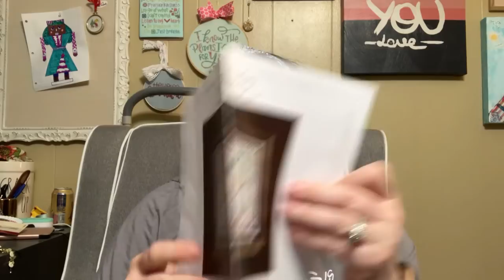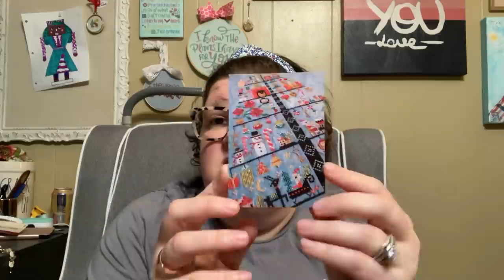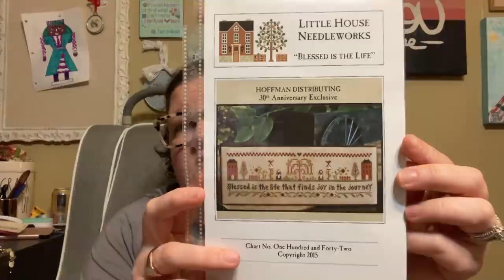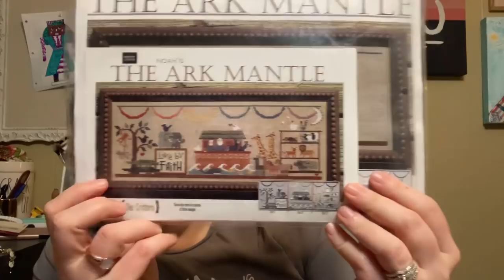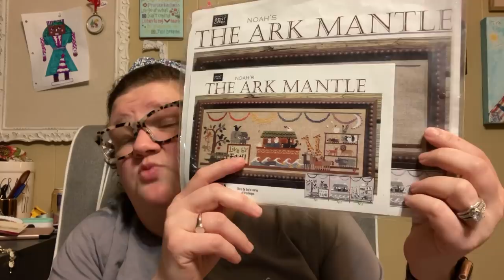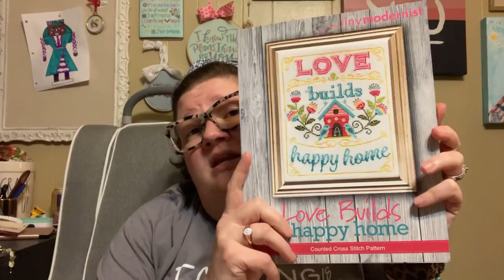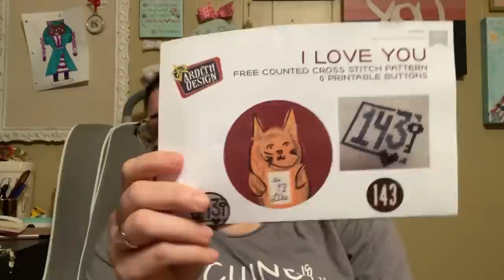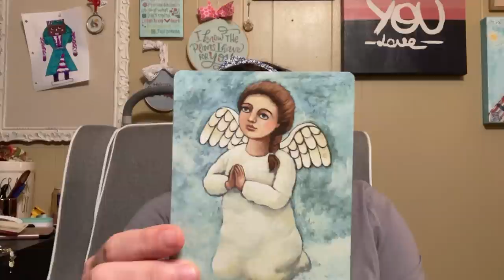Flosstube 105 It’s the first one of my third year! Yay!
Happy Stitching!